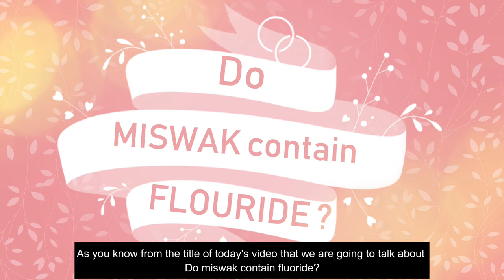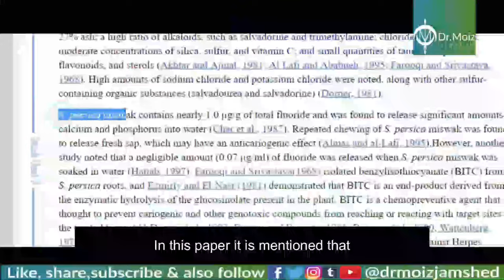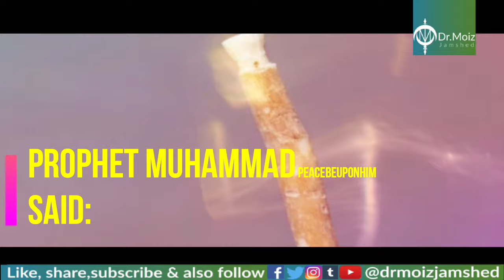Do Miswak contains Flouride?| Science and Islam | Dr. Moiz Jamshed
in this video we are going to look deep into the chemical composition of miswak that ,do Miswak contains flouride?